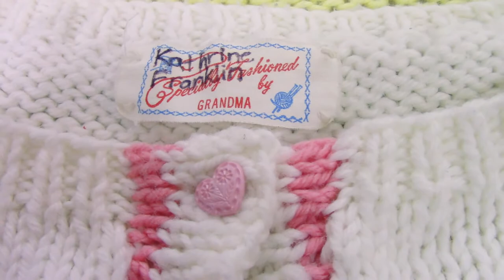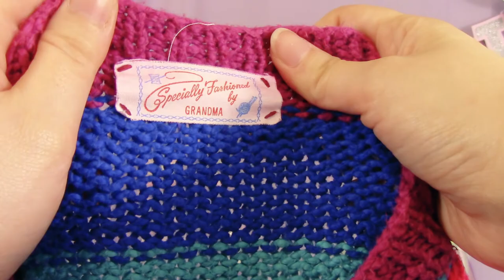Sweater Love Letter 💌 A Sustainable Fashion Film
Dressing sustainable doesn't always mean going out and buying something new. The most sustainable garment is the one already hanging in your closet. This Fashion Revolution Week, I'm taking the time to show my appreciation for a collection of garments that are very special to me. All of the sweaters featured in this video were handmade for me by my grandmother, the majority of which I have had for over 10+ years.

My Brand: softsugar.shop